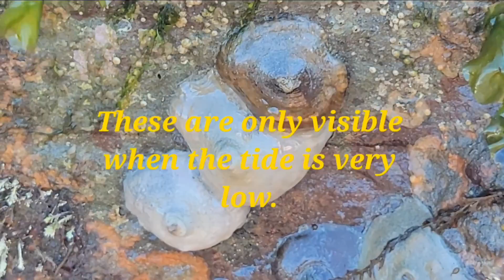#38 OUT & ABOUT IN THE NANAIMO, BRITISH COLUMBIA AREA...BEAUTY!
This is a compilation of photos and videos of places that I have visited in the Nanaimo,  British Columbia area over the last couple of weeks. Please support my channel by hitting the Subscribe Button, as well as the Like Button, and hit the Notification Bell and set it to All, so you don't miss any of my uploads! Thank you very much for your support!